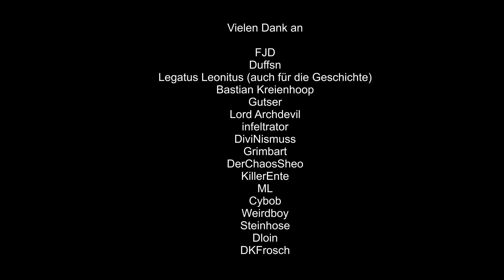Der Vergeltungsfeldzug! Turnier der 3000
Falls ihr den Kanal anderweitig unterstützen wollt, könnt ihr das direkt über Streamlabs machen,oder bei Amazon über meinen Partnerlink einkaufen: